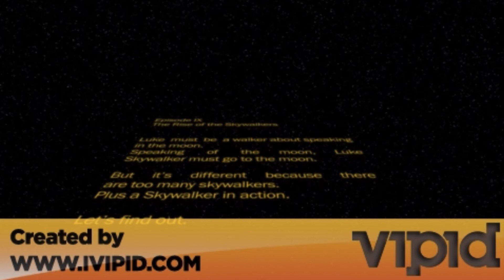Star Text by Vipid (Star Wars Episode IX Opening Scene)